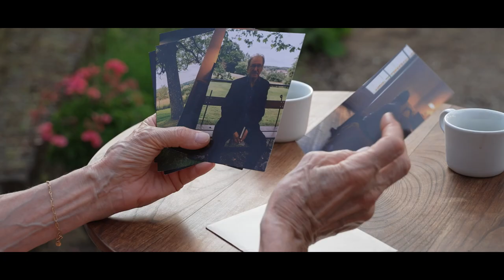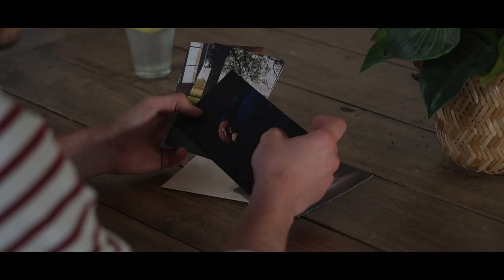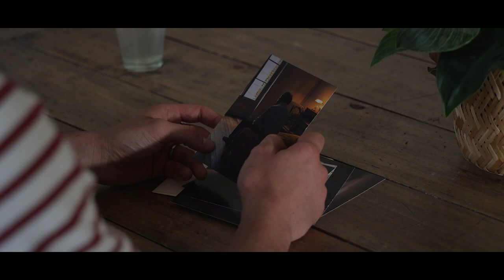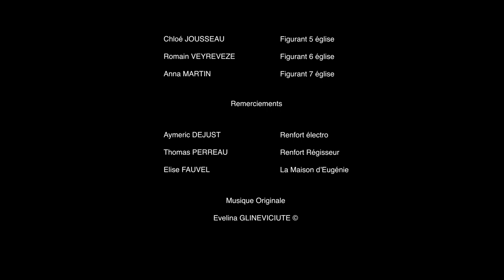Film étudiant - Passages oubliés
Au cours du mois d’août de l’année 2002, un jeune écrivain reçoit une lettre anonyme annonçant le décès de son père. En retournant dans sa ville natale pour la première fois en une décennie, il prend connaissance de la dernière volonté du défunt et de l’adolescent qui l’a assisté.

Liste technique :

Réalisateur : Gabriel Maurer
Assistante réalisatrice : Frida Miller
Chef opérateur : Louis Cordier
Assistant Opérateur : Thomas Perreau
Cheffe opératrice son : Eyla Amghar
Assistant son : Antoine Hemmerlé
Régisseuse : Rania Nougaoui
Script : Keti Avellan
Assistant régisseur : Romain Vyreveze

Liste artistique :

Colin : Eliott Guenoden
Evan : Iwan Kouletchenko
Alice : Régine Geraud
Père de Colin : Djamel Serge Nour
Chauffeur de taxi : Nicolas Perreau